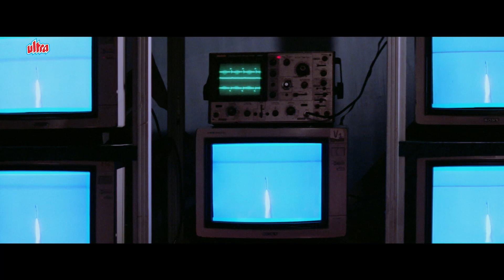Kiran Kumar की डकैती पकड़ी गयी : Sunny Deol Zabardast Action Scene - Bollywood Movie - Himmat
Movie Himmat (1996) Bollywood Action Movie.
Starring: Sunny Deol, Tabu, Shilpa Shetty, Naseeruddin Shah, Sudesh Berry, Kiran Kumar, Gulshan Grover.
Director: Sunil Sharma, Producer: Sangeeta Singh